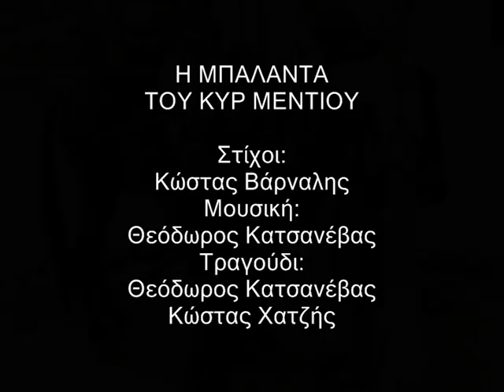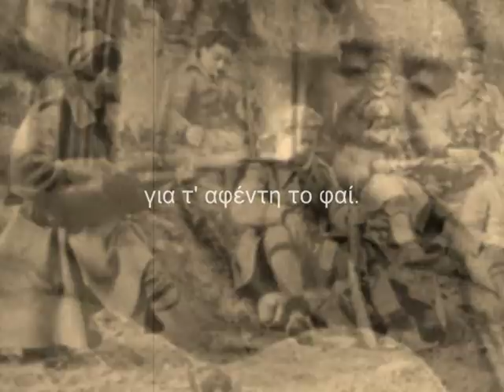Η μπαλάντα του κυρ Μέντιου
Στίχοι Κώστας Βάρναλης.Μουσική,κιθάρα και τραγούδι, Θόδωρος Κατσανέβας.Συνοδεύει με κιθάρα και φωνή ο μεγάλος Κώστας Χατζής